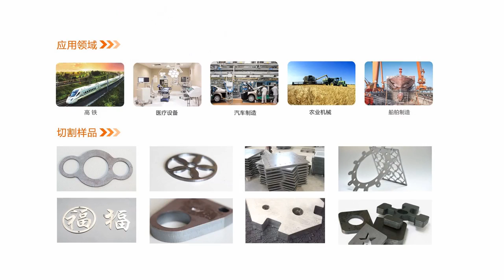popular fiber laser cutting machine